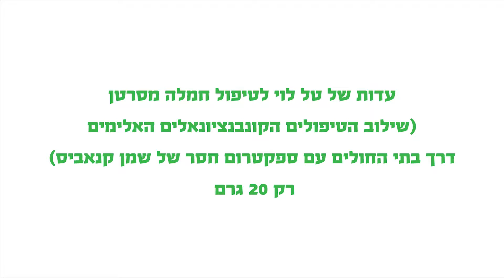עדות של טל לוי - טיפול חמלה בקנאביס